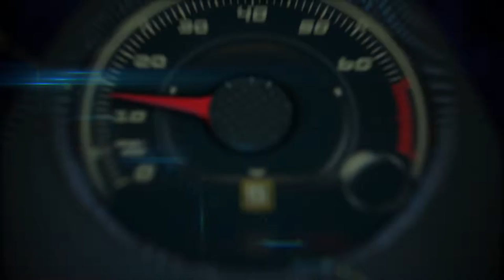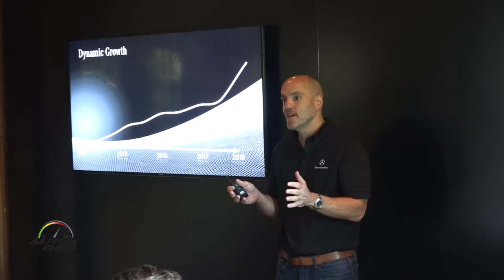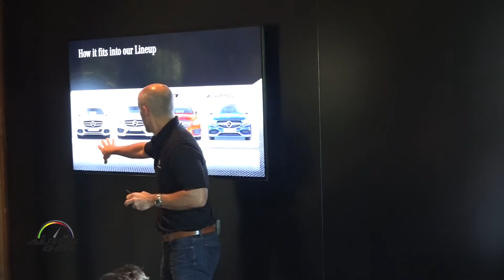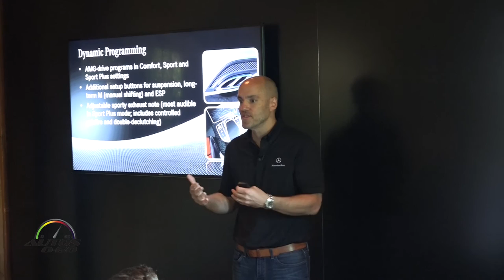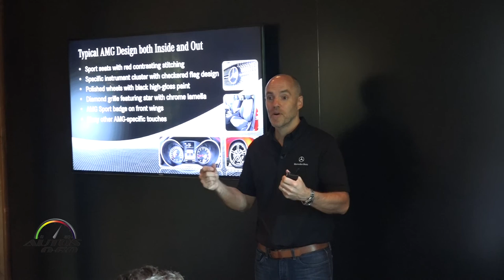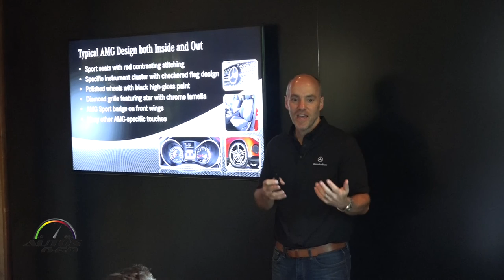Mercedes-Benz AMG Sport new model line up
Mercedes-Benz AMG Sport new model line up presetation by Bart Herring, General Manager - Product Management at Mercedes-Benz USA